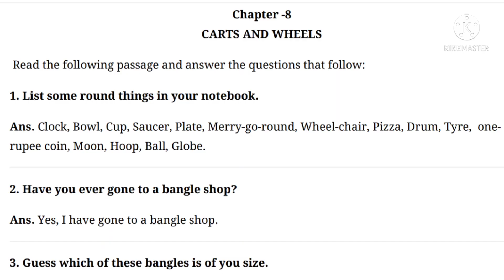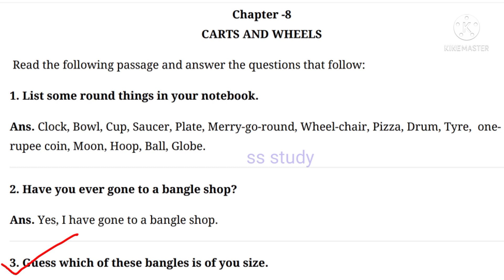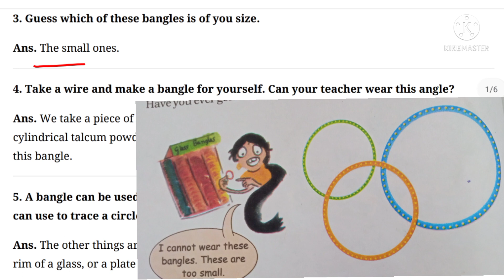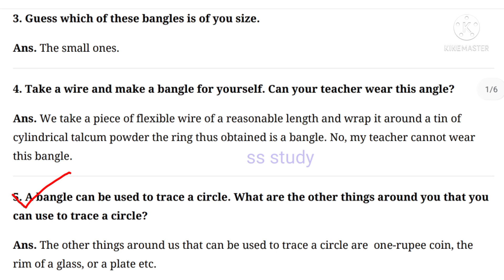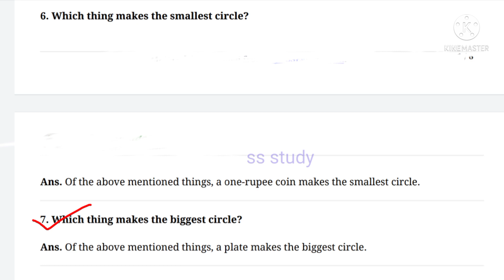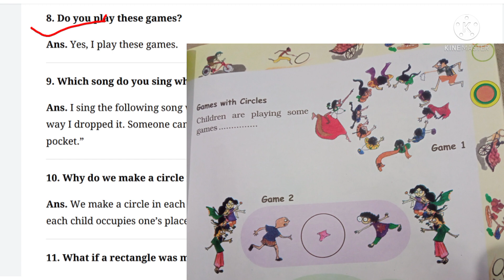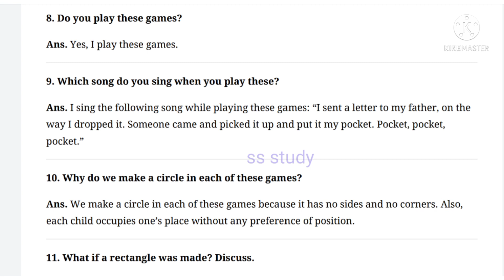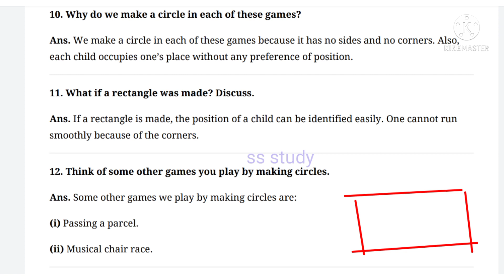Class 4 chapter 8 carts & wheels ques & answer in hindi,maths class 4 ques answer,@ssstudy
Class 4 chapter 8 carts & wheels kv worksheet solution in hindi,maths class 4 worksheet solution,